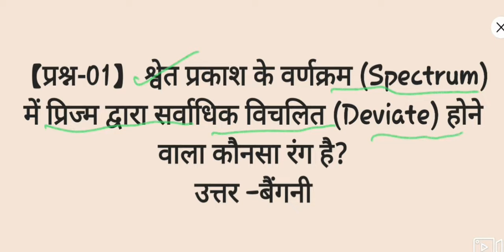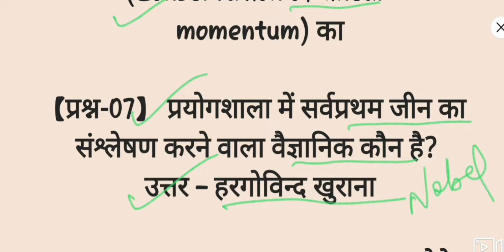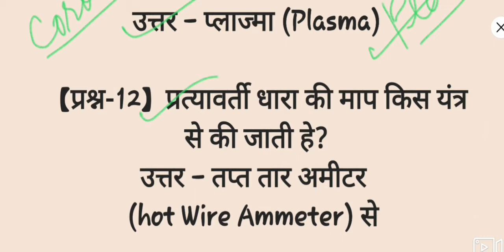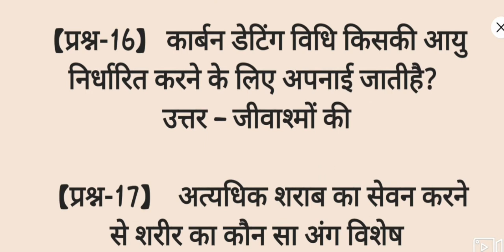Science Booster Dose Part-5 | Rsmssb Lab Assistant, Forester & Forest Guard | By WEST+ | SUBSCRIBE 👇